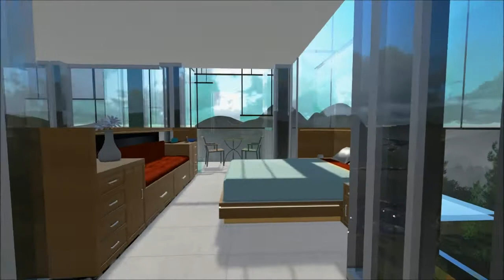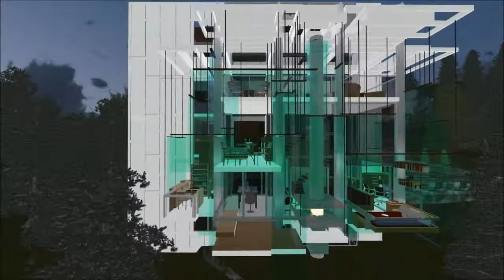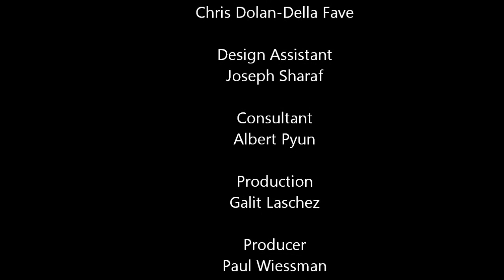The Hanging Glass House - A Holiday Preview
Happy Holidays!!!

The Hanging Glass House is designed as a sensual private romantic retreat. The house is composed of a suspended glass pavilion surrounded by spaces for discovery that utilize CrossTech infused glazing systems and some of the most advanced glass technologies currently available.

Design: Stan Wolf
Video: Chris Dolan Della Fave